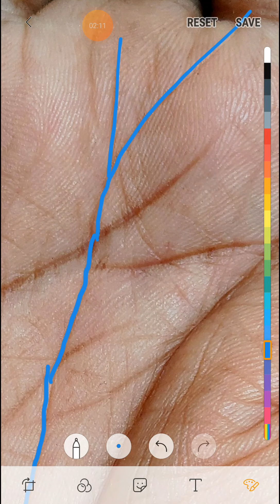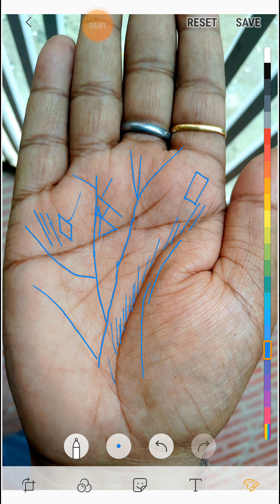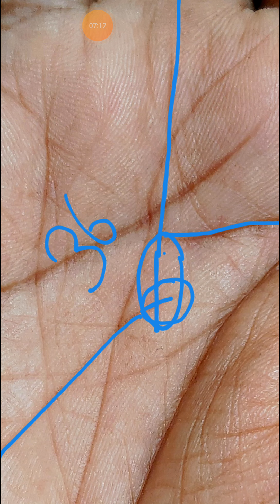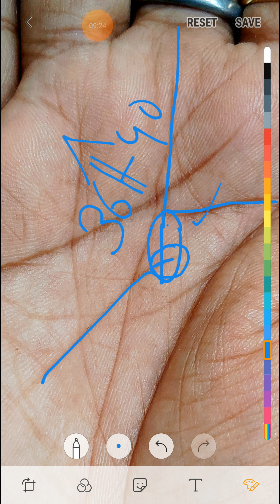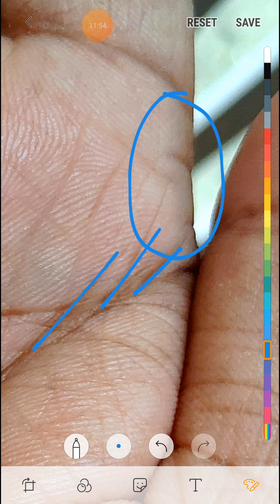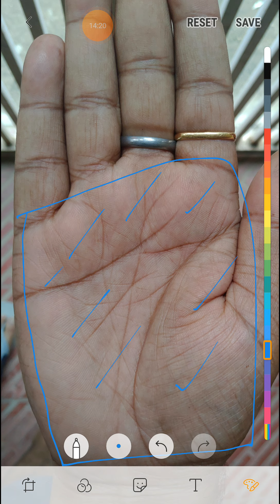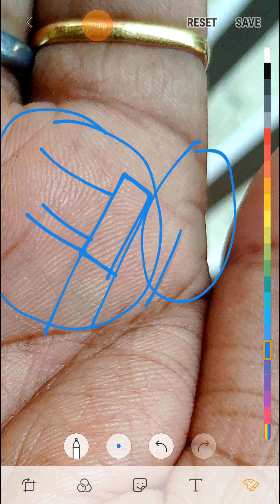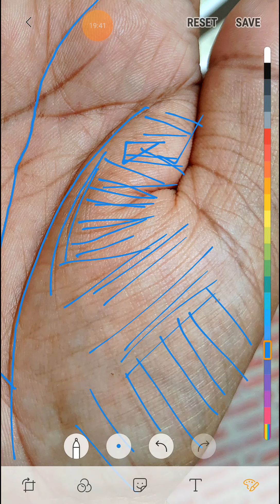सूर्य पर्वत पर Square sign ।। बेहतरीन अवस्था सफल होना तय है ।।